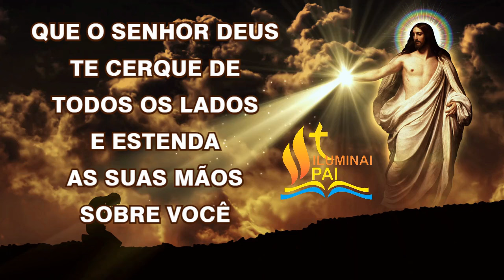07/08/2024 ORAÇÃO da PROTEÇÃO DIVINA Que a luz de DEUS ilumine sua VIDA e mostre o caminho correto